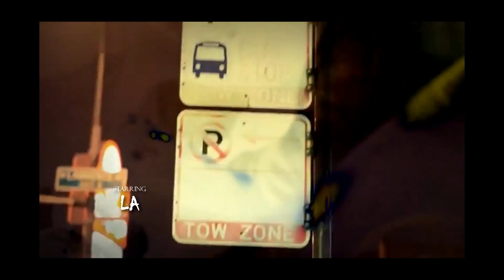L.A - Gang Bang (Music Video)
this was shot in my homeland  Albany Park north side of Chicago